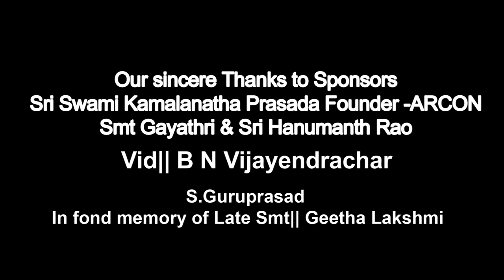GeetaSaara-Samvaada-22 Chapter-09-Sri||Dr Amitavikrama & Smt||Jyothsna